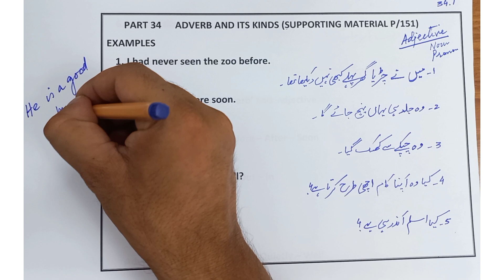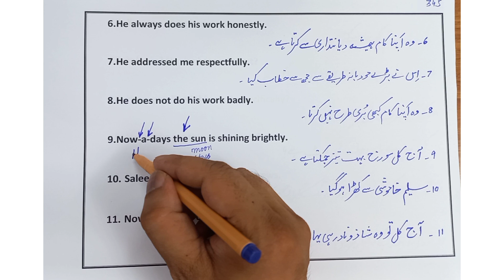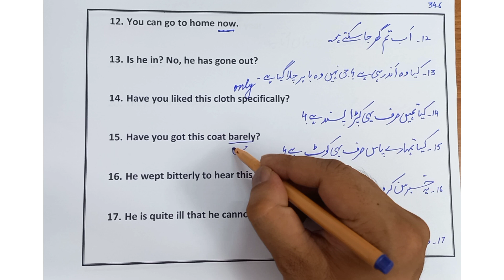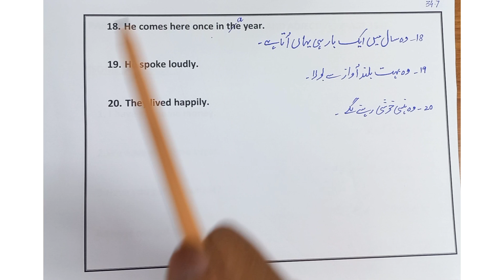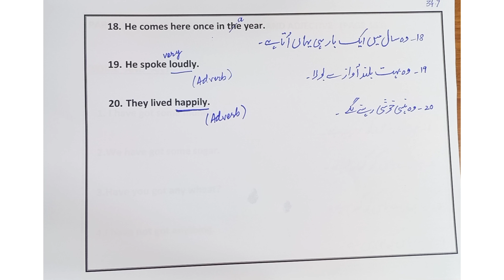ADVERBS AND ITS KINDS | ELEMENTARY COURSE | PART 34 | RULES | EXAMPLES | EXCERCISE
🎥 Exploring Adverbs: Enhance Your English Skills! 📚
Join us in this educational journey as we delve into the world of adverbs in the English language! Adverbs are powerful tools that provide extra information about verbs, adjectives, and other adverbs. In this video, we'll uncover the different types of adverbs and how to use them effectively to enrich your communication skills.

🔍 What You'll Learn:

Definition and role of adverbs in sentences.
Various types of adverbs: manner, frequency, time, place, degree, and more.
Examples and practice exercises to solidify your understanding.
Tips on how to choose the right adverb for different contexts.
Whether you're a beginner or looking to brush up on your English skills, this video is designed to help you confidently grasp the concepts of adverbs and apply them in your writing and conversations. Don't miss out on this engaging lesson that promises to take your language proficiency to the next level!

Leave your questions and thoughts in the comments below - we love hearing from you!